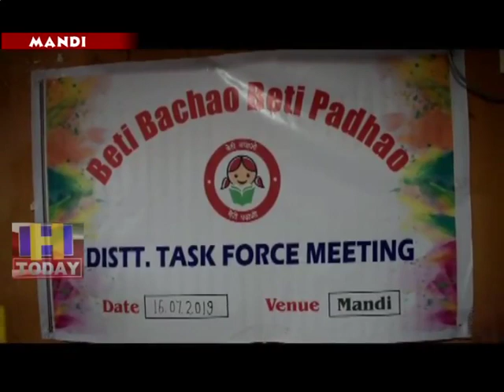17 July SPEED 2